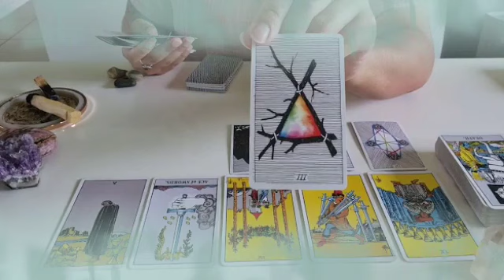برج العذراء لنصف الثاني أغسطس 2024 💎 دموعك غالية علينا😭انتقام الله من الساحرة🤲فرح و نجاح ابشر🔥